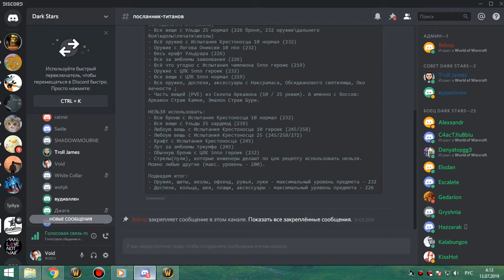Как на цыркуле теперь ходят в цлк 25гер шп 12 07 19